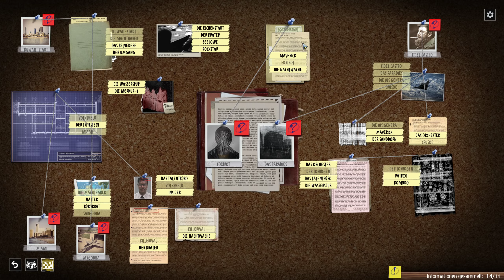Let's Play Phantom Doctrine 👑 #044 [Gameplay][Deutsch][German]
Alle 📜 Folgen Let's Play Phantom Doctrine

Preview Let's Play von Phantom Doctrine mit Kommentaren von DrProof (2018)